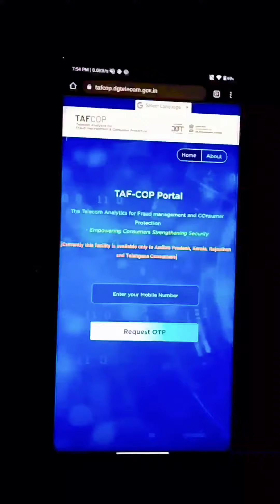Important Video on INTERNET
Check how many Number's Registered on Your Adhar Card

_--Shaba khair -_
Instrumental produced by Chuki.7